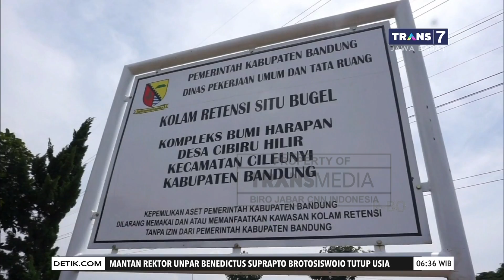Kolam Retensi Situ Bugel